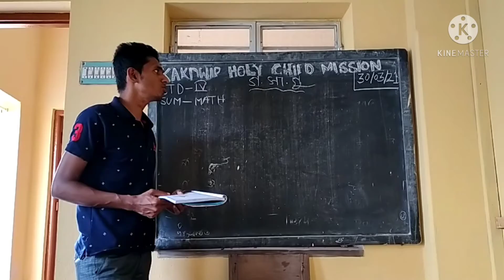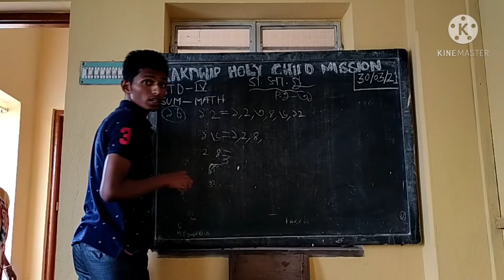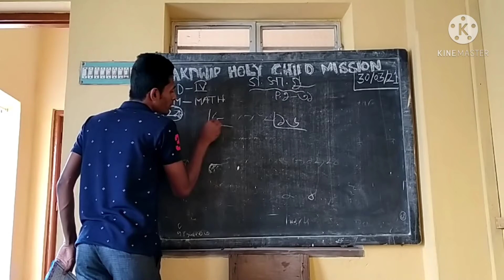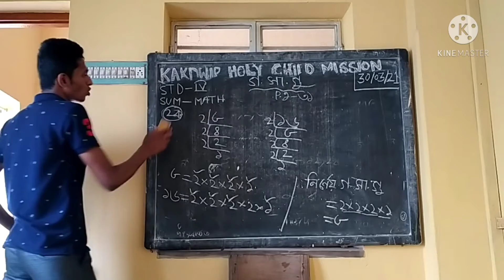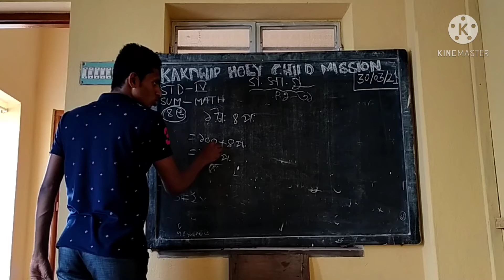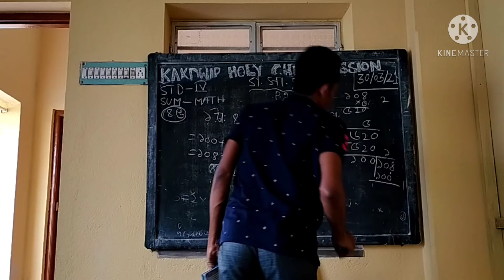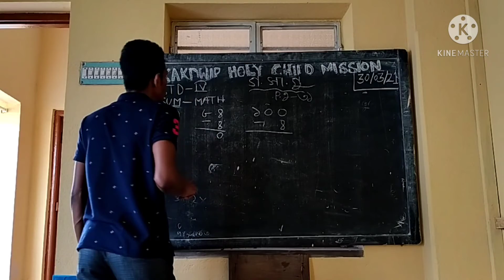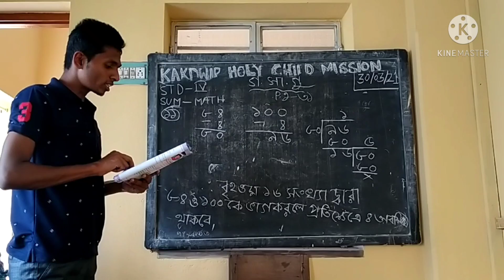E learning 🆑class ❤STD 4🥰Mathematics❤Khcm❤